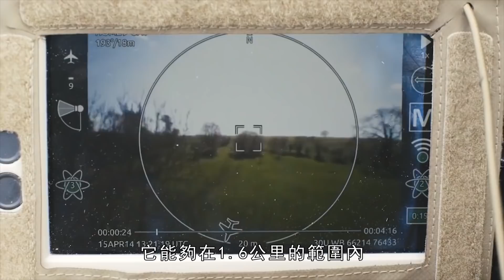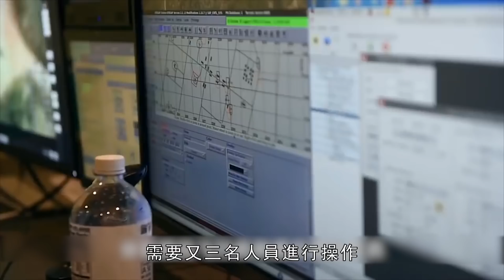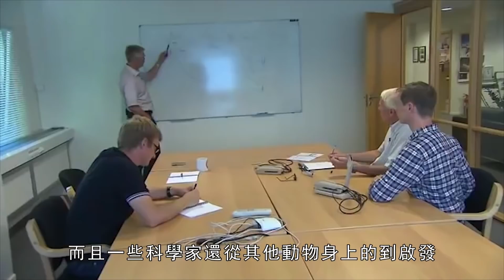【黑色大黃蜂無人機】各國特種部隊才能使用，體型小巧除非神槍手才能打中，一架就要近20萬美元！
黑色大黃蜂納米 （英語：Black Hornet Nano），是一款軍用微型無人航空載具（UAV）。它由挪威的Prox Dynamics公司研發製造，美國、法國、英國、德國、澳大利亞、挪威，荷蘭和印度等國的軍隊正在使用中
Black Hornet Nano (English: Black Hornet Nano), is a military micro-unmanned aerial vehicle (UAV). It is developed and manufactured by the Norwegian company Prox Dynamics, and is in use by the military of the United States, France, Britain, Germany, Australia, Norway, the Netherlands and India.